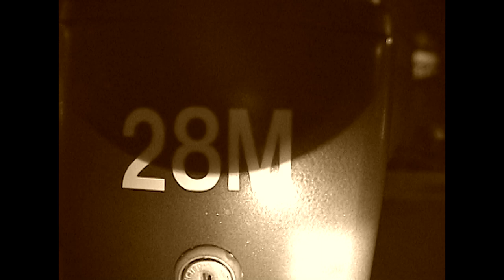Skateboarding - Tape 10 (2002) | Sony Digital8 DCR-TRV520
Some of the old lima ohio and surrounding area crew from the early 2000's

Jarett Jones
Chad Risner
Pat Hinkle
Ryan Guissinger
Adam West
Jason Downey
Colin Shine
Joey Baughn
Jon Rhimes

any names I forgot please let me know